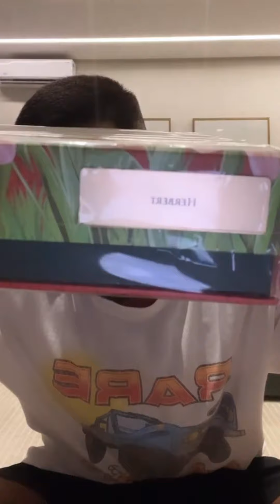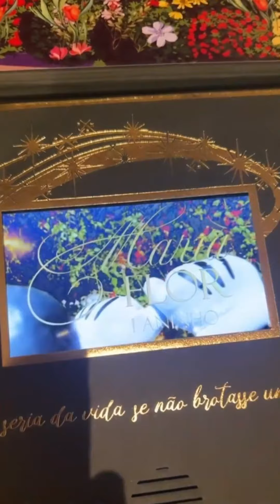Vocês não vão acreditar no convite da festa de 1 ano da Maria Flor